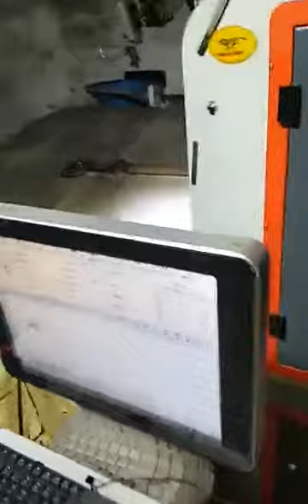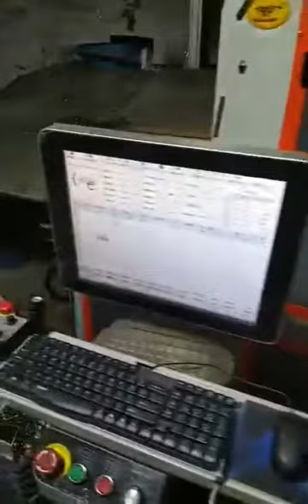high precision CNC KITCHEN BASKET AND CAGES FRAME 2D 3D WIRE HOOK BENDING MACHINE HOOKING MACHINE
Camila (sales manager)
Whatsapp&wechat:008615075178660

wire forming machine video is for virous kind of wire forming machine such as hook forming machine,handle forming machine,buckle forming machine.
It is quite popular in Europe market .
It's quite easy to operate, you will just need input the hanger drawing into the computer and set your require quantity, then it can produce automatically, and stop when it reaches your set quantity.
It support remote control,read data from USB, with huge capacity, can save thousands of different product data.

Advantages of automatic Laundry Hanger Racks Making Machine:
CNC metal bending machine is fully automatic production of a variety of 2D forming parts, no mold, as long as the parameters set in the electrical box can be bent out of various ideal 2D shape, line diameter range suitable for 2.0mm to 6.0mm.
&nbsp;
Machine instead of manual, no need to adjust the material, no need to open mold can be produced. Whatever shape you need to bend, as long as it is on a plane, our machine can meet your needs.
&nbsp;
Applicable to iron wire, steel wire, stainless steel wire and non-ferrous metal wire (round, square, flat wire), bending, making square, round, hexagonal, ellipse with irregular shape and all kinds of plane buckle, all kinds of hooks and so on.

Purpose of automatic Laundry Hanger Racks Making Machine:
1. Automobile parts: automobile seat frame, door lock pull rod, snake spring, including single snake and double snake, automobile cat head spring, automobile seat belt spring, automobile seat support steel wire, motorcycle spare parts, bicycle spare parts, car basket are all suitable for production by wire forming machine;
2. Daily hardware products: kitchen display rack, shelf, egg beater, cabinet pull basket, refrigerator shelf, steel wire products used in the bathroom shelf, supermarket shopping basket, cart, display pendent, etc.
3.wire craft products, lamp molding products, fishing accessories products, including wine rack, KTV inside the fruit basin, Christmas gifts of various steel wire molding, all used those different shapes of steel wire or wire wound into the plane or three-dimensional pieces.

4.all kinds of cage processing: pet cage, bird cage, dog cage, breeding cage, trap cage, etc.
5.Hanger, shoe hang, curtain hook, shelf hook, display rack hook and other hooks.

There’s automatic wire forming machine in stock ready to ship.
and best price for wire forming machine stay here for you.
We do welcome your details drawing of wire forming model.
The best priceof wire forming machine is waiting for you.